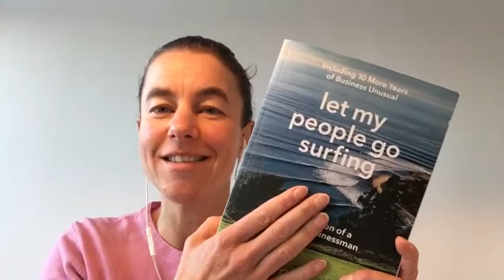let my people go surfing - yvon chouinard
curious how the company patagonia can do good and be crazy successful at the same time?

title: let my people go surfing: the education of a reluctant business man
author: yvon chouinard

interesting book of the ins and outs on how patagonia runs its business